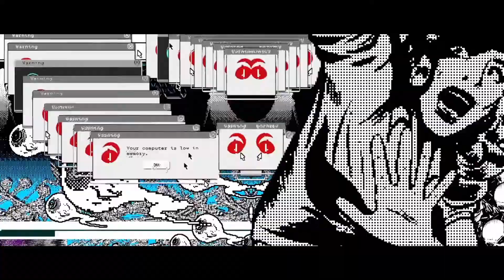Watch Dogs 2 pt8: Corse con i kartini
Intento a salvare il mondo a colpi di hack, Marcus finisce in un parco dove dei ragazzi si stanno preparando per un campionato scolastico di kart. Incuriosito si avvicina ad un partecipante che confessa di essere stufo di perdere ogni anno e invita Marcus ad aiutarlo per vincere.